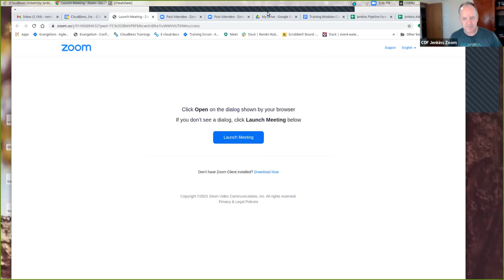SheCodeAfrica 2021 04 04 AM